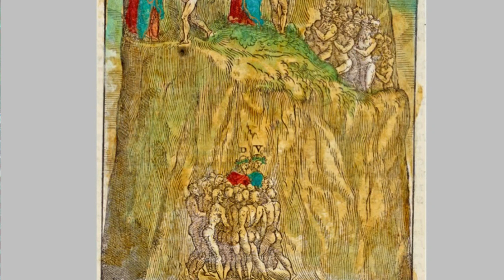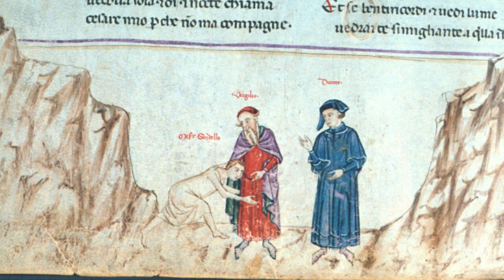Purgatorio 6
Canto 6 beings with Dante escaping agitated souls, then talking with Virgil about the impact of prayers upon God. It's a moment of subtle insight, which leads to sight of another soul, sitting quietly. Virgil and Sordello recognise one another, and Dante launches into a bitter lament, grieving the Italy of his day. It's a crucial part of his inner journey.

The images that accompany my discussion are by Gustav Doré (in black and white), William Blake (in colour), Sandro Botticelli (the drawings), Priamo della Quercia (illustrations) and assorted manuscripts.